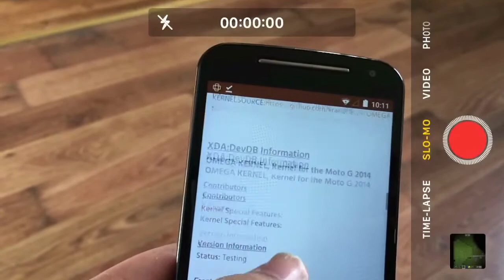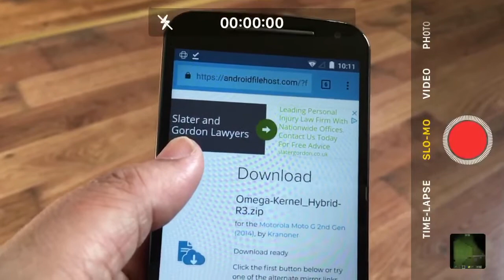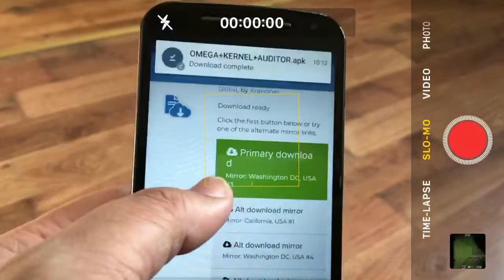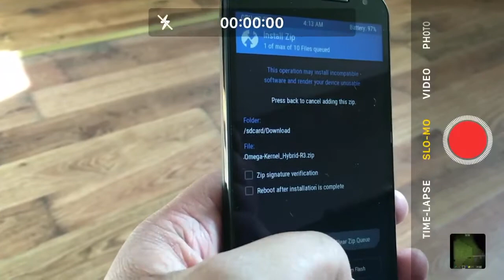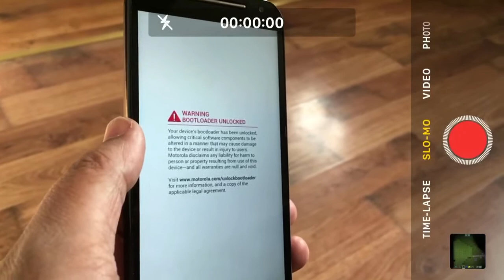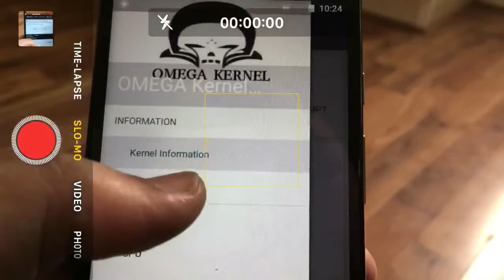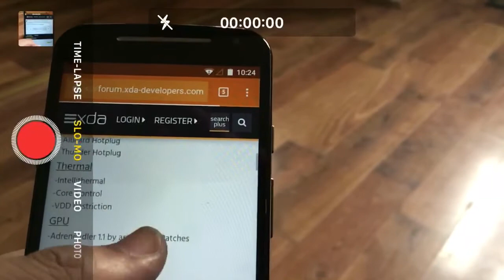How To Change Moto G2 (2014) Kernal To Omega Kernal To Speed Up Your Phone (Root Required)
Guide
Download The Zip & Apk File
Flash Zip Through Recovery
Install Apk